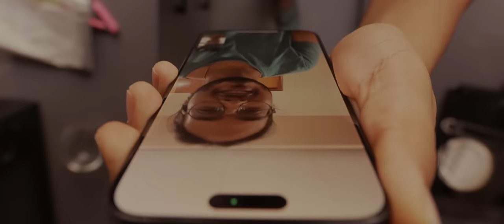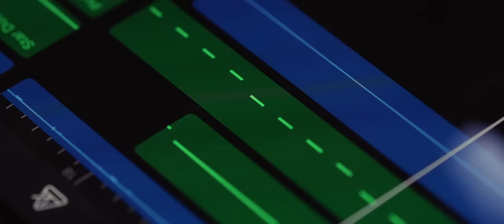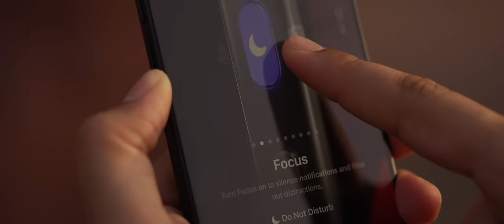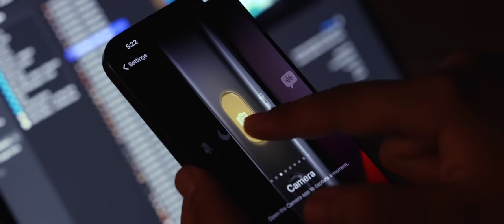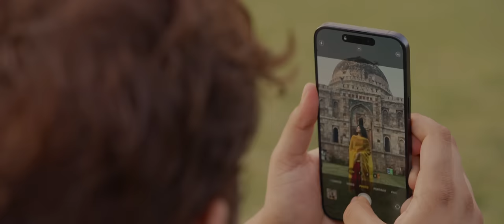Camerawalebhaiya X iPhone 15 Pro Max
Phone provided by Apple for review.

Gaddedar Editing Chair
Asus PRO 4K Art Monitor (100% SRGB)
LG 2K Monitor ( 99% SRGB )
MY 2nd Camera
My Recent Camera- Amazon wale bechte nhi h Sony FX3
MIC ( DJI wala )
MIC (Sony Wala)
MIC Narration wala (Audio Technica AT 2020)
Studio HeadPhone ( Audio Technica)
Table Lamp
LENSES I USE
90mm macro
Gopro hero 10
Camera Bag

00:00 INTRO
02:40 USB- C
03:40 DESIGN & DISPLAY
04:47 ACTION BUTTON
05:50 CAMERA
08:28  BATTERY LIFE
08:48 CLOSURE